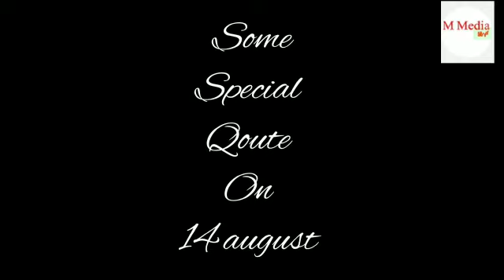December 4, 2020